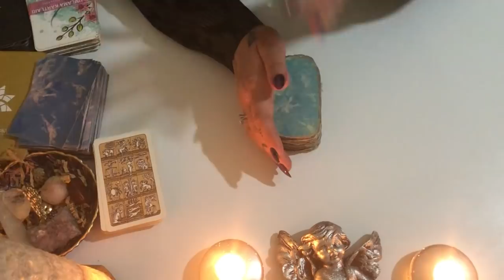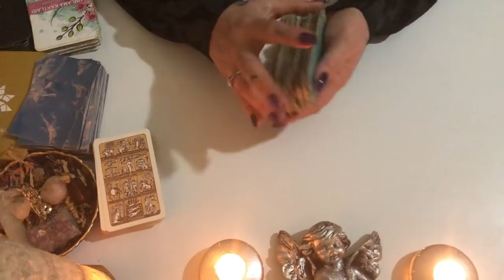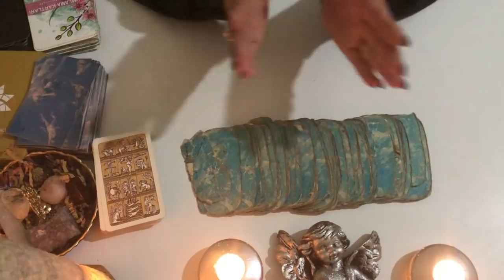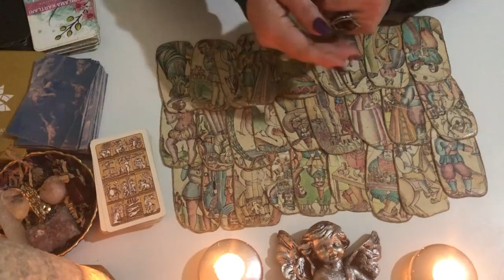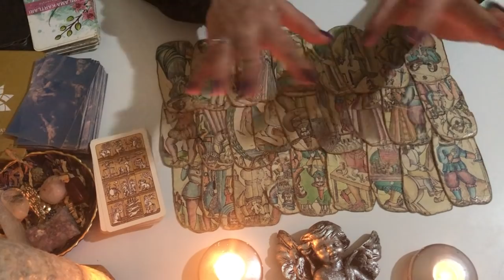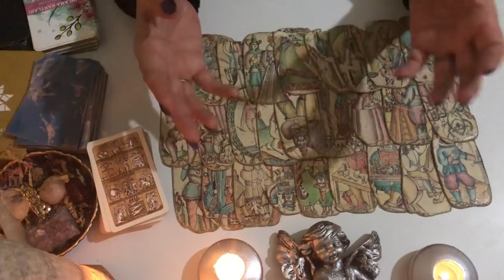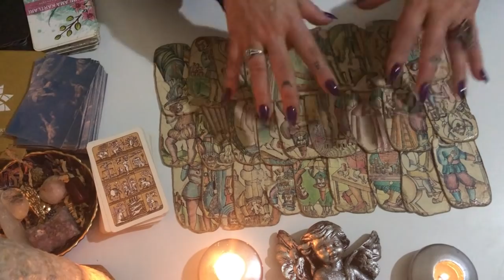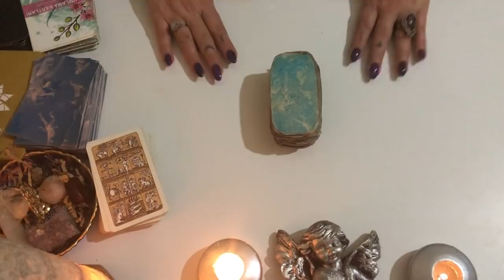8 / 14 ŞUBAT HAFTASI İLİŞKİLER💞🔥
ÖZEL VE KİŞİSEL DANIŞMANLIK İÇN
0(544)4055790 Whatsuptan yazarsanız bilgi alabilirsiniz 🌹

TAKİP EDEBİLİRSİNİZ 🌹